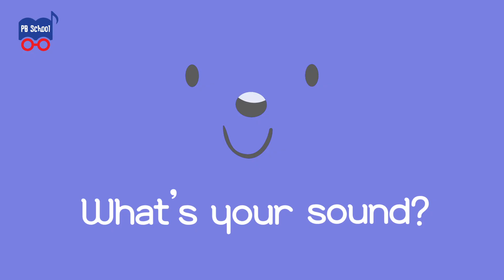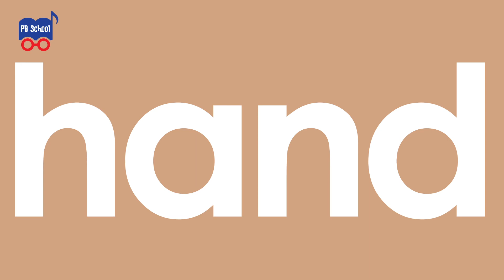Two Consonant Blends: ND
The Phonics Book by PB School